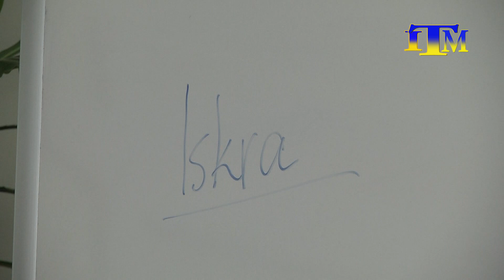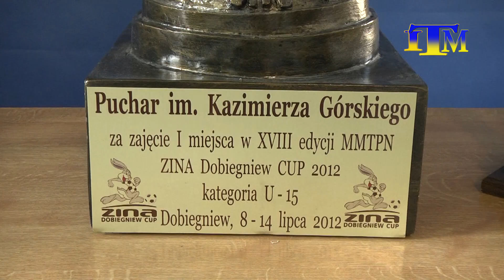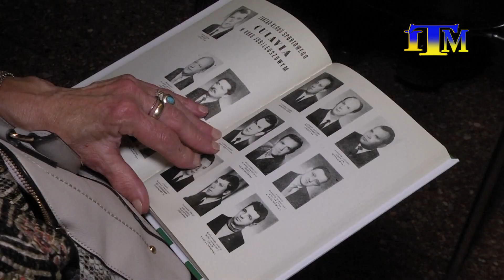Magazyn Miejski z dnia 14 września 2022 r.